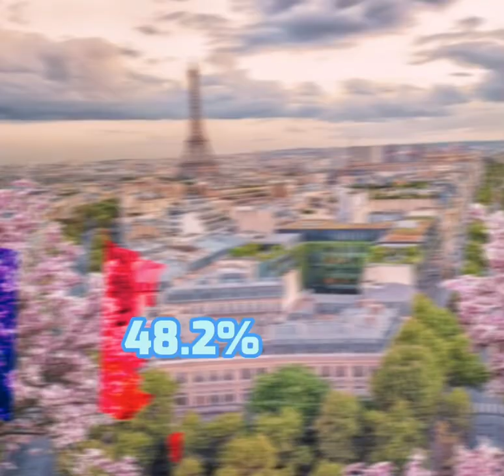Where are my viewer from